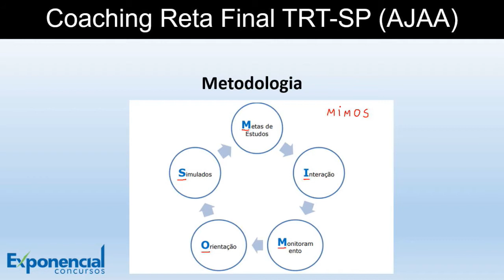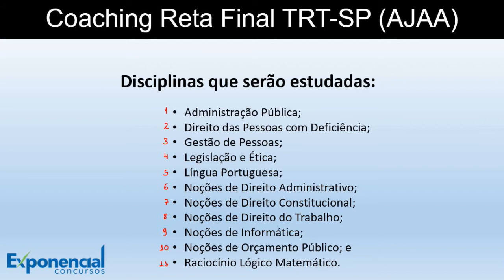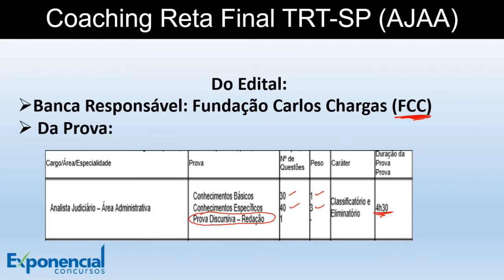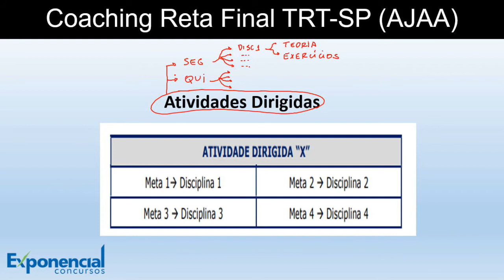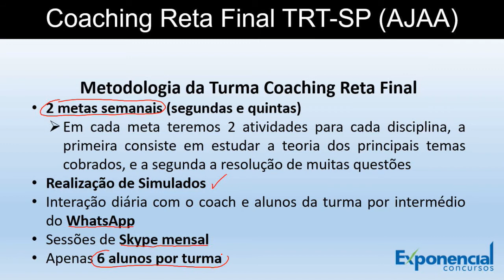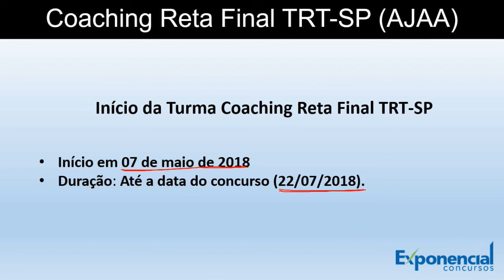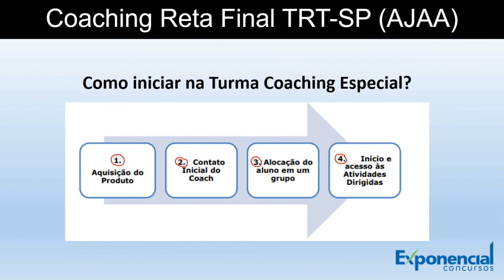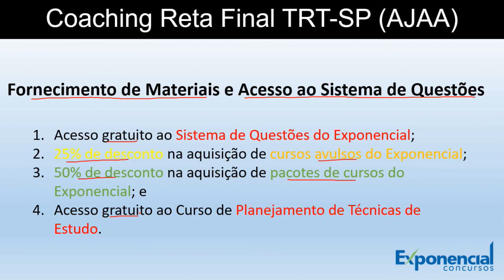Coaching - Reta Final TRT-SP (AJAA) | Exponencial Concursos